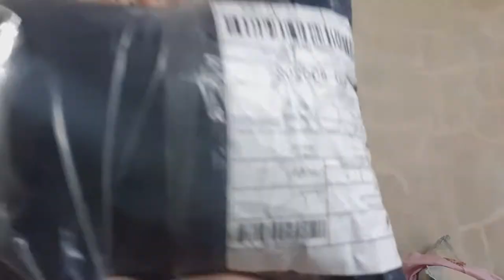Affordable shopee haul 2020 | Ganda nila promise ( Dress and shoes ) mayanns vlog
Hi guys another video na naman ang dating e ha haul😊😍sobrang Ganda nila promise. Gusto ko lang mag share sa aking mga   nabili kay shopee na sobrang mura dahil nag sale sila ng bonggang bongga😂😂. Thank you mayann fam❤ I love you all 😘😘😘.

Please Support to my pamangkins vlog
👉CUTE DUO TV

mayanns vlog